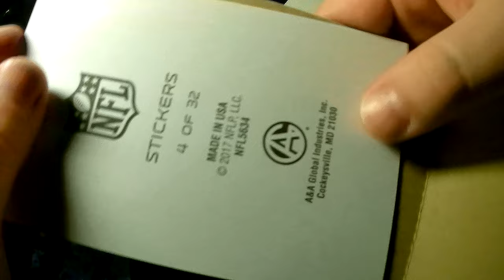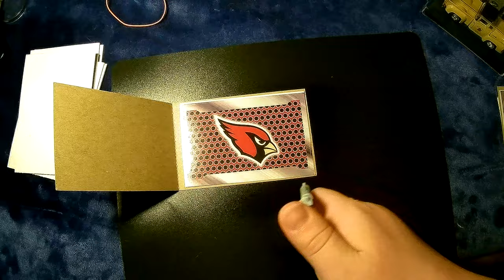NFL coin machine collectable stickers